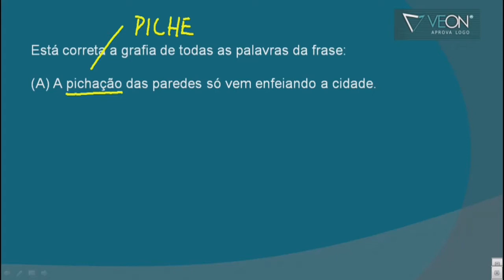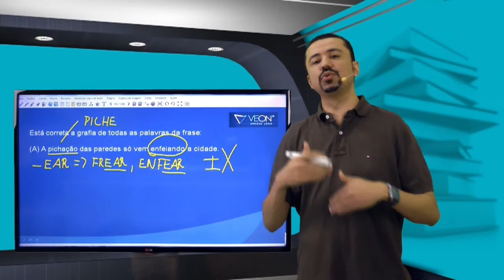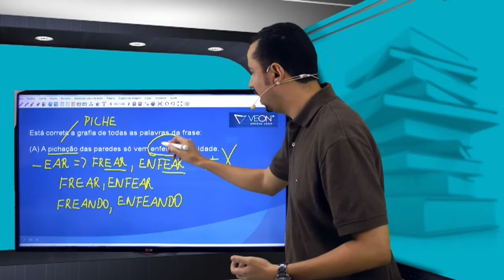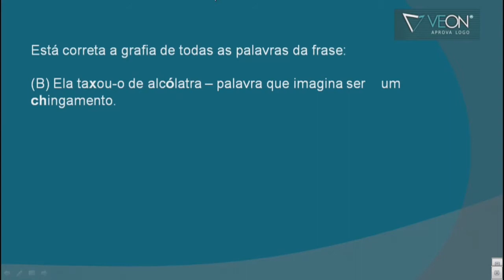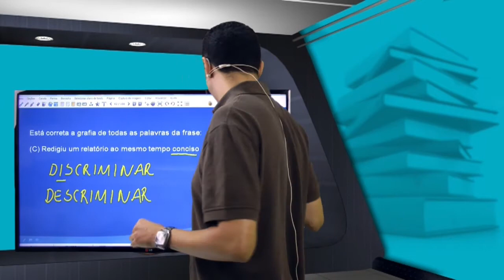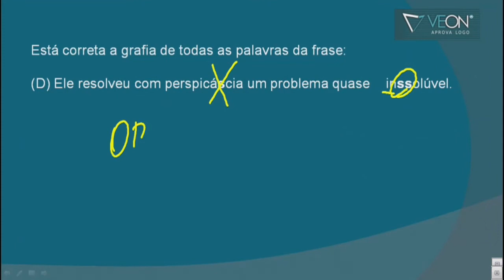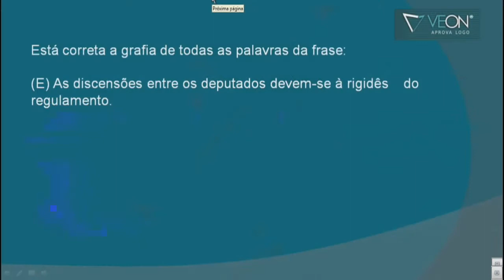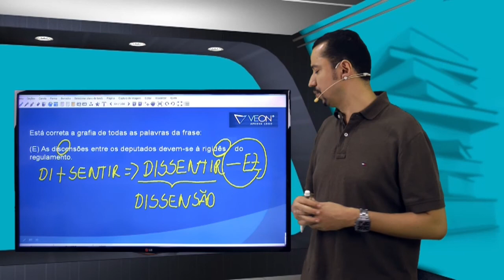Português Concurso TRE-SP 2016 2017 Questões # 63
Questões de Português com o professor Andresan Machado para o concurso do TRE-SP 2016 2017.
Conteúdo: Ortografia. Verificação correta da grafia nas frases.
Aula 63

O professor busca passar as informações de acordo com questões apresentadas em provas de concursos anteriores da FCC.
Aprenda como responder questões de português para o concurso do TRE SP 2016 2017.